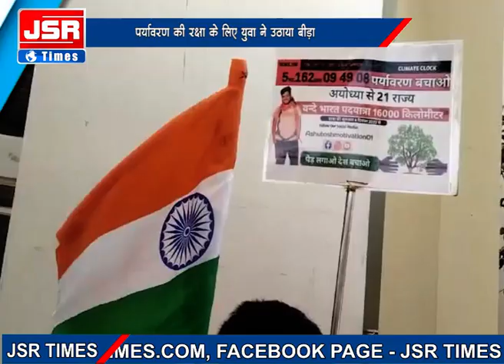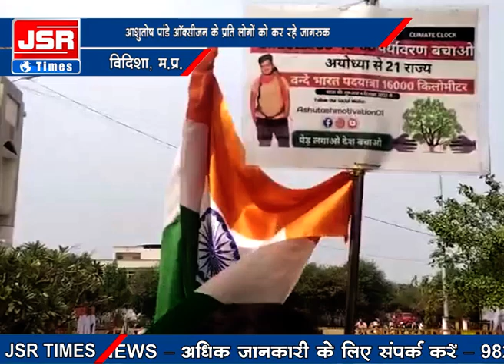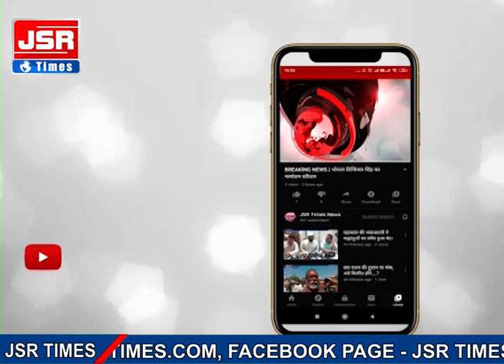पर्यावरण की रक्षा के लिए युवा ने उठाया बीड़ा, 11000 कि.मी. की पदयात्रा कर पहुंचा विदिशा।